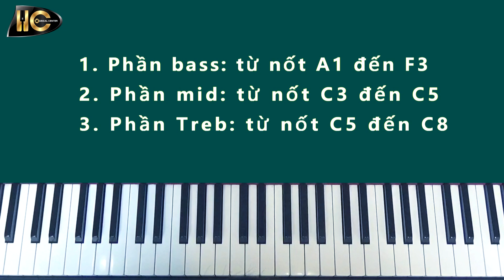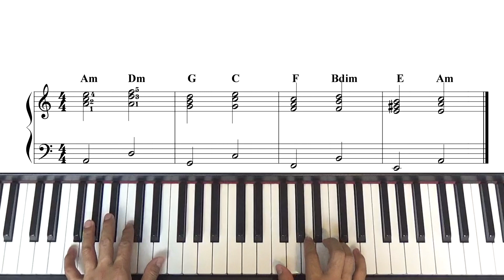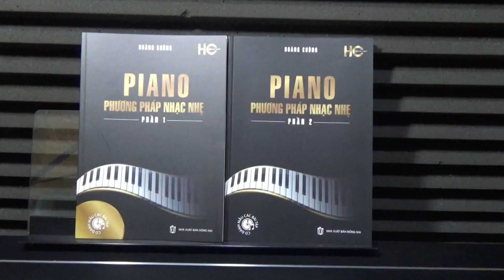#15 |Pop piano| Chọn vị trí đệm hợp âm trên piano| Hoàng Cường Pianist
TRUNG TÂM NHẠC NHẸ HC
HC MUSICAL CENTER
40/8A Trần Quang Diệu, P14. Q3. TP. HCM
Nhằm giúp cho các bạn yêu nhạc có thể tự chơi solo, hòa tấu hoặc tự đệm một bài hát cho mình hoặc ca sĩ, chúng tôi mở các lớp đào tạo nhạc nhẹ từ căn bản đến nâng cao như sau:
Chuyên đào tạo nhạc nhẹ các môn:
1. Piano (đệm ca, hòa tấu, độc tấu)
2.Guitar
3.Violin
4. Thanh Nhạc

Mục đích khóa học:
• Tạo cho học viên biết cách đệm và solo một bài hát từ căn bản đến nâng cao trên phương pháp nhạc nhẹ
• Giáo trình nước ngoài và giáo trình trung tâm biên soạn rất dễ hiểu và hiệu quả
• Học viên có thể đi chơi nhạc hoặc tự đệm đàn chuyên nghiệp sau khi tham gia khóa học.
• Giới thiệu chổ làm thích hợp cho học viên có nhu cầu
• Mỗi học viên sẽ được thu âm và quay một MV cho một bài hát sau khi kết thúc khóa học.
• Nhận hoc viên mỗi ngày